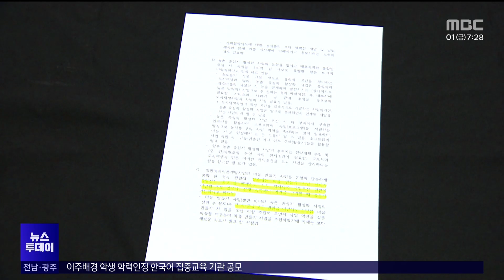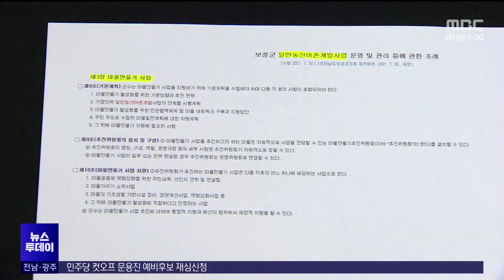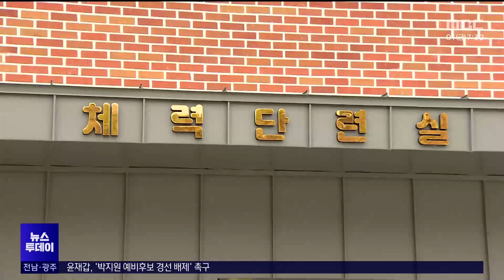'마을 만들기' 사업 의지도 역량도 부족[목포MBC 뉴스투데이]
◀ 앵 커 ▶

지난 보도에서

지자체의 '마을만들기' 사업이

농촌마을의 열악한 현실 때문에

제대로 진행되지 못하고 있다는

내용 전해드렸습니다.

더 들여다보니,

지자체가 사업을 시행할 의지가 있는지,

이를 감당할 역량이 되는 것인지 등

미심쩍은 부분이 한둘이 아닙니다.

마을만들기 기획보도 두 번째,

김초롱 기자가 전합니다.

◀ 리포트 ▶

지난 2018년 한국농촌경제연구원이

농림축산식품부에 제출한 보고서입니다.

농촌 발전을 위한 사업 성과 등을

분석한 겁니다.

'마을만들기 사업을

지자체에 이양하더라도,

지자체 역량을 볼 때

충분히 가능하다'라고 적혀있습니다.

당시 책임연구원은

송미령 농림축산식품부 장관입니다.

◀ st-up ▶

2년 뒤 마을만들기 사업은

지자체로 이관됐고,

취재 결과, 현장은 달랐습니다.

나주에 있는 한 농촌마을.

마을에는 약 20가구가 살고 있는데,

주민 절반이 70대입니다.

일부 주민이 마을을 살려보고자,

마을만들기 사업에 지원했고,

지난 2019년 대상지로 선정됐습니다.

◀ INT ▶ 나주 마을이장

"소멸 위기에 있다는 위기감 때문에

마을 앞에 미꾸라지가, 자연산 미꾸라지가

있기 때문에 이걸 소재로 해서

소득 사업을 한번 해보자."

미꾸라지 잡기 체험과 연계해

요리 교실과 추어탕 식당을

운영할 계획이었는데,

시작도 못해보고, 이를 포기했습니다.

각자 생업이 바빠

주민 참여가 불가능해,

인력 고용 부담이 생긴 겁니다.

"세 사람 이상이 필요한데, 그 인건비를

내려고 보니까 도저히 감당이 안 되겠더라.."

결국, 3억 원을 들여 만든 관련 시설은

다른 사업 공간으로 쓰이게 됐습니다.

지자체가 애초에

공모 사업 내용을 부실하게

검토한 건 아닌지

의심되는 부분입니다.

사업 이관 후에도

여전히 정부 사업으로 표시된 조례도 있어,

적극적으로 사업을 이끌어갈

의사가 있는지도 물음표입니다.

◀ INT ▶ 보성군 관계자

"정상적으로 거기서 빠져야 되는데,

개정이 안 된 상태라는 거죠.

그 부분에 대해서는 저희들이

조례 개정을 통해서..."

또, 다수의 지자체는

정기적인 사업 점검조차

하고 있지 않았습니다.

◀ INT ▶ 화순군 관계자

"정기적으로는 점검을 안 하고요.

무슨 특별한 사항 민원 사항이 있을 때..."

충분히 감당할 거라던 예측과 달리,

지자체의 의지도 역량도

부족한 것 아니냐는,

쓴소리가 나오고 있습니다.